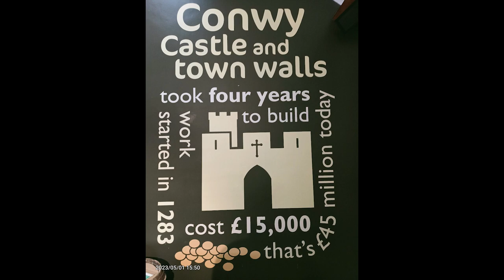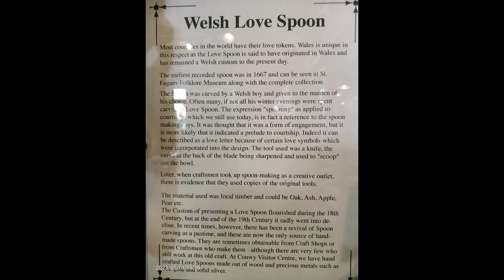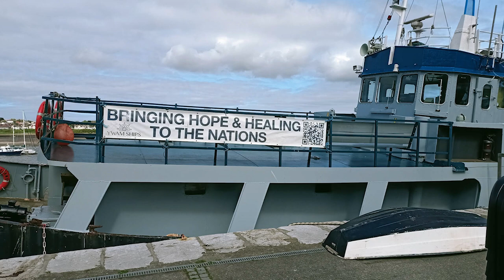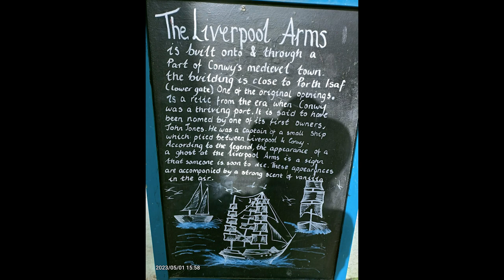Conwy Castle Wall Walk Wales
Conwy's town walls are a medieval defensive structure around the town of Conwy in Wales. The walls were constructed between 1283 and 1287 after the foundation of Conwy by Edward I, and were designed to form an integrated system of defence alongside Conwy Castle.